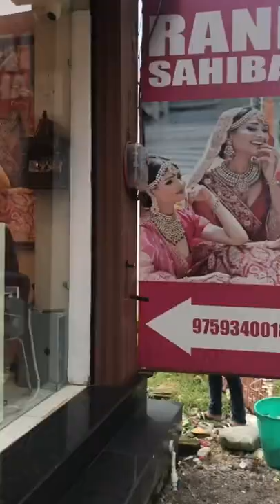आशु की सगाई की खरीदारी 🛍️🛒!!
Ashu ki Sagai ki Khredari 😍😍😍!